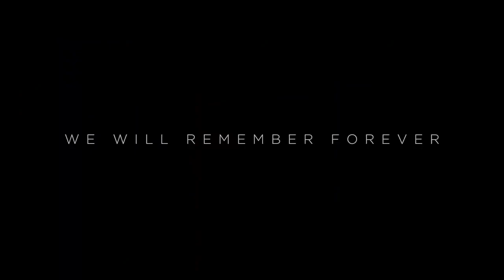ETERNALS Official Teaser (2021) Angelina Jolie, Marvel Movie HD